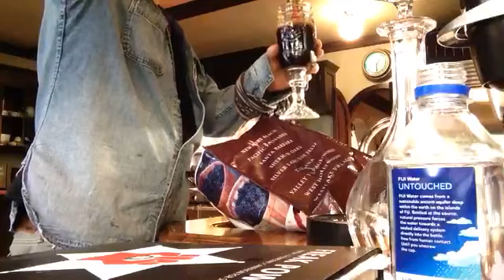Depp V Amber Johnny Depp’s The footage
Johnny Depp’s V Amber  The footage